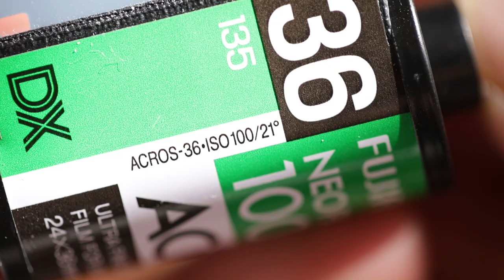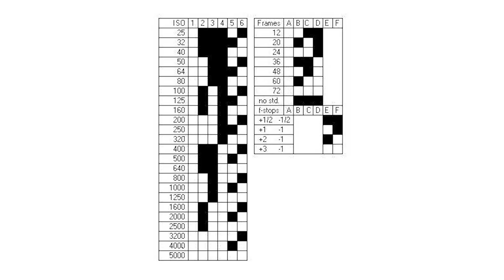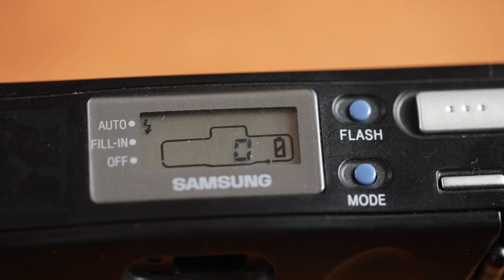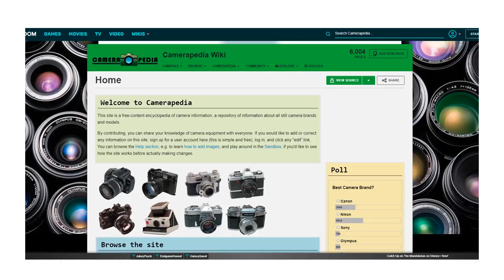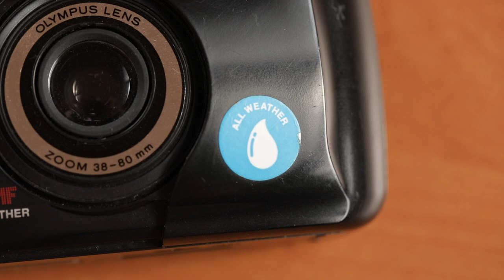Point and shoot cameras: film loading and basic tips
A video presenting some basic tips for using 35mm point-and-shoot cameras, including film loading.

Get 2 months FREE when you join Artlist using our link!

I use Pixpa - The easy, all-in-one website builder for creatives.

►CHAPTERS
00:00 - Intro
00:45 - Loading a camera
01:57 - DX coded film
03:51 - Batteries
04:53 - Tips for usage
06:38 - Modes and features
07:35 - Camera care
09:13 - Conclusion